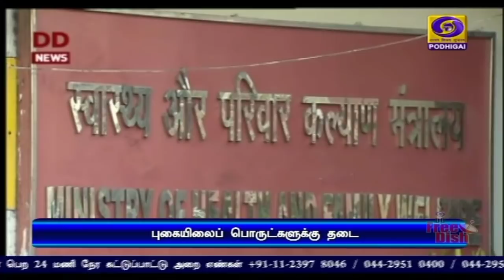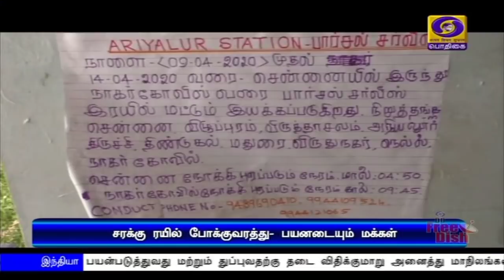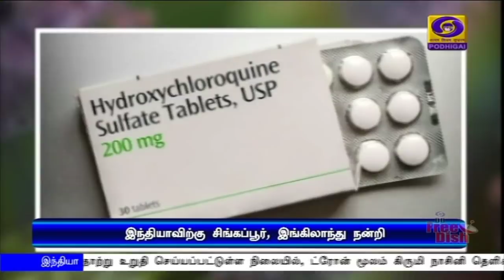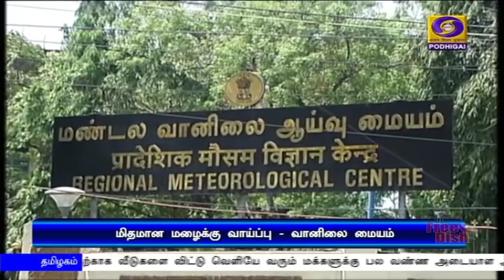பொதிகை மாலை 5.00மணி செய்திகள் [11.04.2020]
1)  ஊரடங்கு உத்தரவை நீட்டிக்க வேண்டும் - பிரதமர் நரேந்திர மோதி நடத்திய ஆலோசனை கூட்டத்தில் மாநில முதலமைச்சர்கள் வலியுறுத்தல்.

2)  கொரோனா பாதிப்பை ‍எதிர்கொள்ள தமிழகத்திற்கு மேலும் ஆயிரம் கோடி ரூபாய் ஒதுக்க வேண்டும் - பிரதமரிடம் முதலமைச்சர் எடப்பாடி பழனிசாமி கோரிக்கை.
** ரயில் மற்றும் விமானப் போக்குவரத்தைத் தொடங்கக் கூடாது எனவும் வலியுறுத்தல்.

3)   ஊரடங்கு காலத்தில் எந்தவொரு சமூதாய அல்லது மத ரீதியிலான விழாக்களுக்கு மாநில அரசுகள் அனுமதி வழங்கக்கூடாது - உள்துறை அமைச்சகம் அறிவுறுத்தல்.

4)  மீன்பிடித் தொழிலுக்கு ஊரடங்கிலிருந்து விலக்கு - மத்திய உள்துறை அமைச்சகம் அனுமதி.

5) உலகளவில் கொரோனா பாதிப்பு எண்ணிக்கை  17 லட்சத்து ஒன்பதாயிரத்தைத் தாண்டியது - உயிரிழந்தோர் எண்ணிக்கையும் ஒரு லட்சத்து 3 ஆயிரத்து 506 ஆக அதிகரிப்பு.